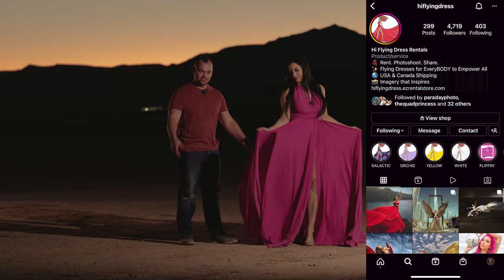HI FLYING DRESS - Behind The Scenes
A quick look at one of my favorite styles of photography.
The Hi Flying Dress Photoshoot

Vegas Workshop with this exact style will be August 12th-15th.

What gear is in my 2022 travel bag?!
My Bag!
My Main Camera
My Backup Camera
CF Express 2TB Card
Cheaper CF Express Card
CF Express Reader
Camera Cage
Go To Lens
Magic Lens
VND Filters
CF Tripod
Main Light Stand
Kupo Extension
Light Stand
APUTURE 60X
Profoto B10 Plus
Profoto B10
Profoto Canon Transmitter
OCF Magnum Reflector
OCF Zoom Reflector
OCF 1x3 Strip
OCF Beauty Dish
Elinchrom Deep Octa
Travel Laptop